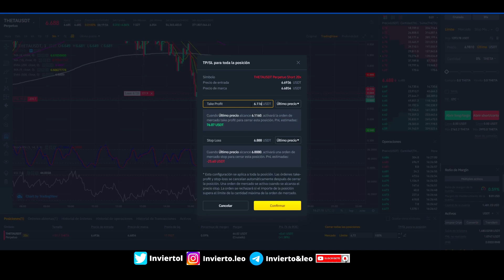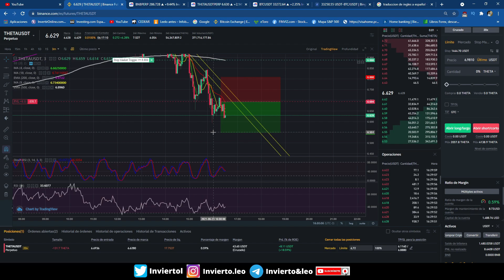🟣 CONTRATOS DE FUTUROS BINANCE MANEJO DE OPERATIVA #5⭐⭐⭐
En esta serie de videos aprenderas desde cero a operar contratos de futuros en criptomonedas en BINANCE!
Tutorial facil y con todo lo que tenes que saber!
Ganale al mercado en la suba o la baja dependiendo de tu ANÁLISIS!

SI TE INTERESA UNIRTE A NOSOTROS ingresa al grupo de telegram y allí buscanos para mas información!💥💥💥

Para los nuevos y los interesados en los grupos de señales 🚀

🌟 BONUS EXTRA de 10 % de DESC en BINANCE con este enlace 🌟